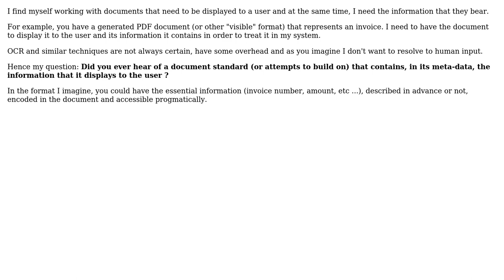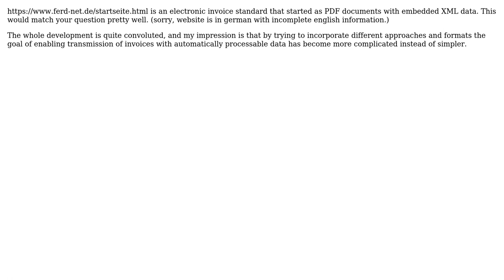Software Engineering: Document containing relevant data in meta-data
With thanks & praise to God, and with thanks to the many people who have made this project possible! | Content (except music & images) licensed under CC BY-SA | Music | Images & others | With thanks to user TLP user Hans-Martin Mosner and the Stack Exchange Network Trademarks are property of their respective owners. You are responsible for your own actions.